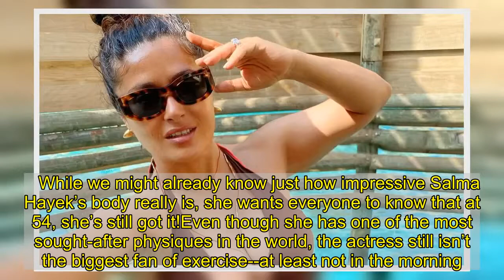Salma Hayek shows off her assets in her first selfie of 2021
January 5, 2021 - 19:00 UTC   BY   Rebecah Jacobs   What better way to kick off the new year than with a new selfie from the one and only  Salma Hayek ?The 54-year-old decided to blow everyone away with her first Instagram post of 2021, uploading a smoldering selfie that features her full body in a brown bikini. The actress even decided to let the photo speak for itself, posting the pic with no caption at all. In the picture, the star is keeping cool in a barely-there bikini, which is a deep brown and features some red accents throughout. She’s also wearing a pair of tortoiseshell sunglasses, a few gold accessories on her ears and around her neck, and her hair up in a simple bun.   While we might already know just how impressive Salma Hayek’s body really is, she wants everyone to know that at 54, she’s still got it!Even though she has one of the most sought-after physiques in the world, the actress still isn’t the biggest fan of exercise--at least not in the morning. Salma’s approach to getting a sweat session in is a little unconventional, telling PEOPLE that with her busy, schedule she doesn’t always have time to exercise.“Some people have the discipline to exercise in the morning, and I didn’t develop that,” she admitted, going on to say she prefers to keep her muscles engaged all day long.